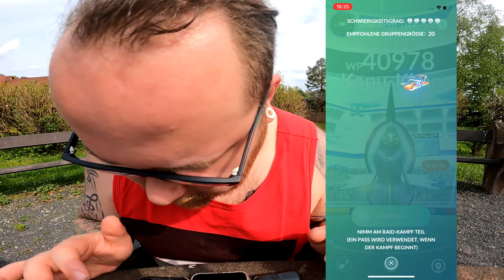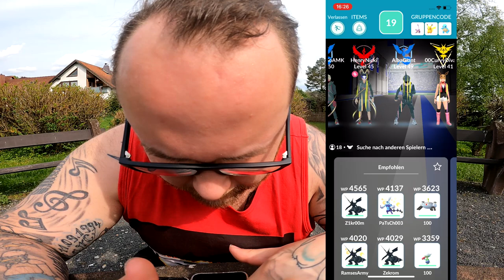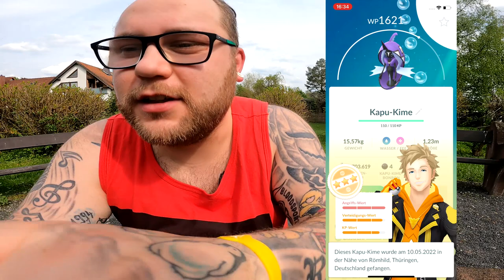Kapu Kime Community Raid mit Hannes | Pokémon GO Deutsch # 1916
Habr ihr heute auch ein Kapu Kime Raid gemacht und wie gut war eures ?